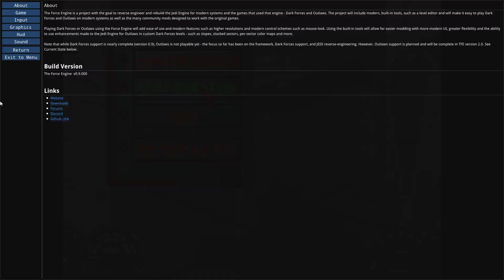{ Star Wars: Dark Forces - Danuta + Talay } 1995 DOS FPS { The Force Engine ( en français ) } 1/?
Characters/Voices/Lasers right now would be:

Part W0: Pussy Galore from Goldfinger 64 as Cate Archer / Red Laser
Part X1: May Day as Alyx / Mauve Laser
Part Y2: Xenia as Shelly / Green Laser
Part Z3: Natalya as Ophelia / Purple Laser
Part A4 : Black Ops or Doppelganger / Lana Kane / Other Color

CREDITS:

Game by: Rareware
Mod by: kawamikaze
Version: ?
Status: INCOMPLETE

DUBBERS:

Cate Archer: Kit Harris ( NOLF ) Jen Taylor ( NOLF 2 )
Alyx: Merle Dandridge ( HL² )
Shelly: Valerie Michelle Arem ( ION FURY )
Ophelia: Lani Minella ( BLOOD II )
Lana Kane: Aisha Tyler ( ARCHER )

Wreck's customs:
Perfect Dark:

by Ultimecia
Wolfenstein 3D Textures by InsanityBringer